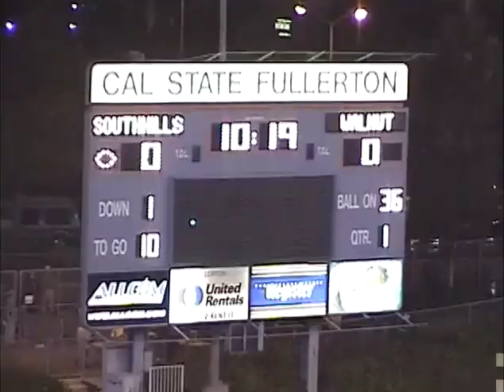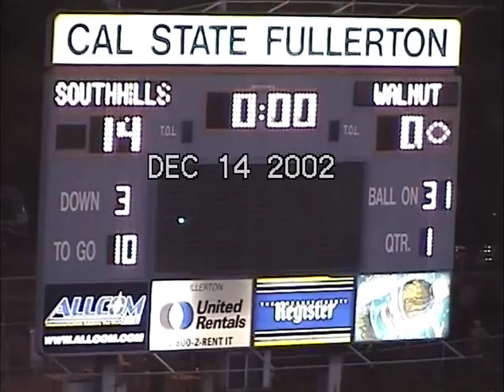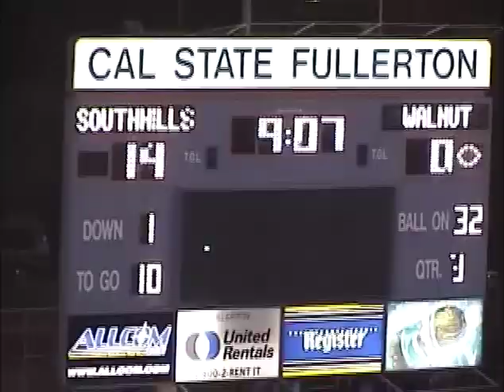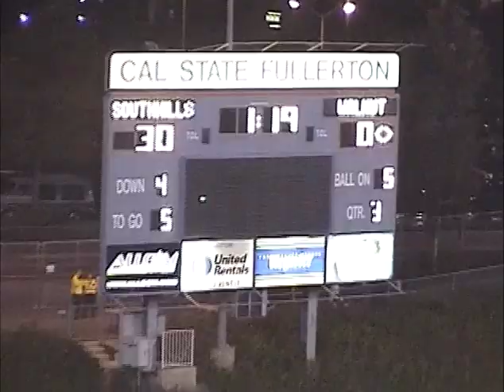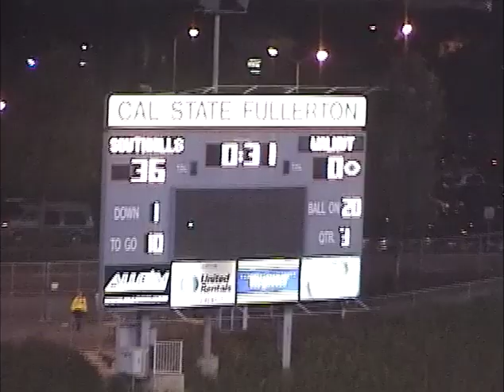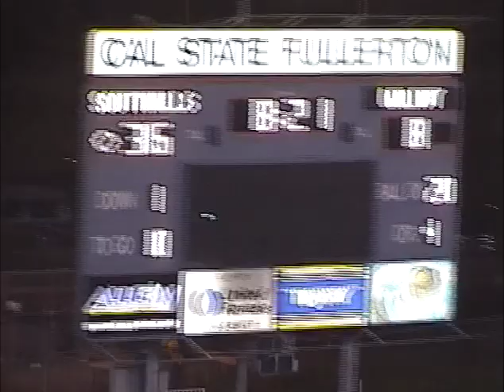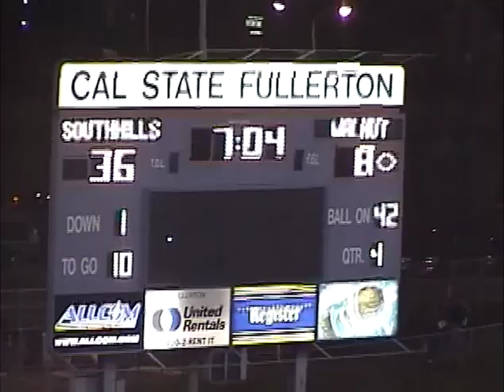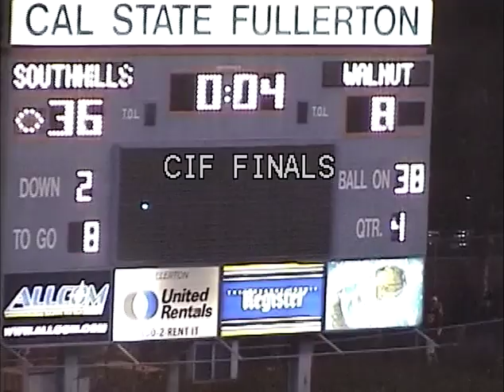2002 Walnut vs South Hills CIF Finals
December 14, 2002. CIF Finals Walnut vs South Hills. 36-6 loss for the Mustangs.